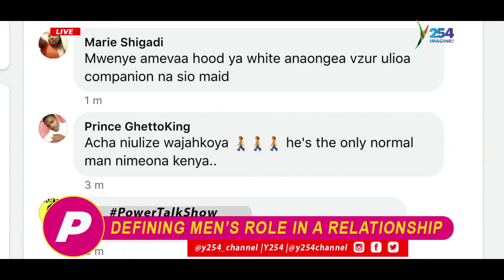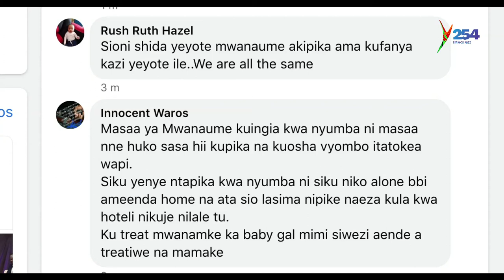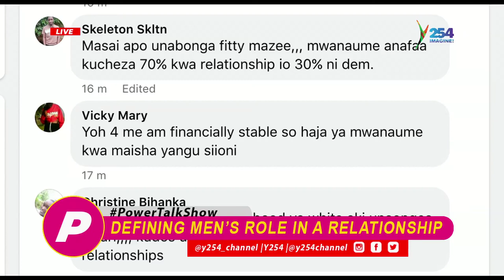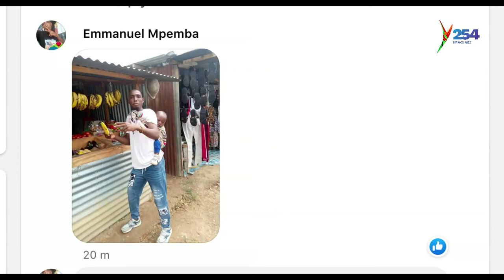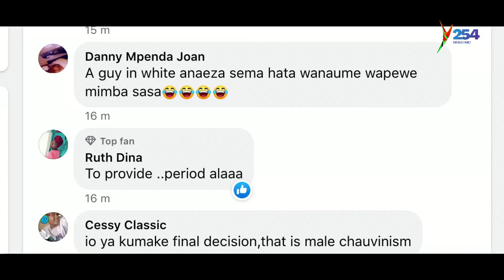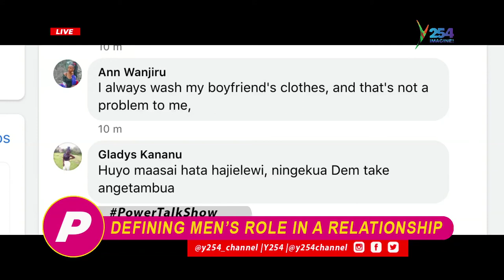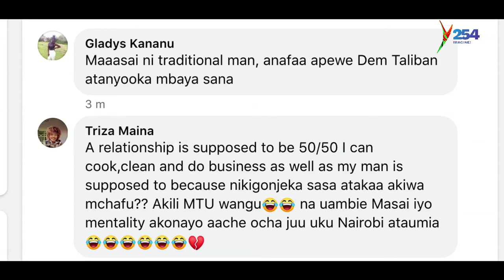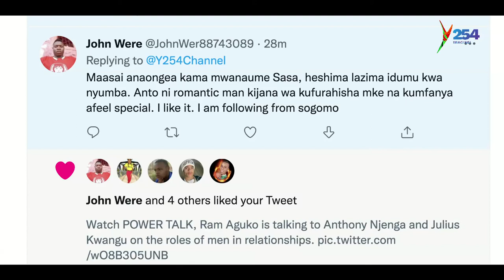DEFINING MEN'S ROLE IN A RELATIONSHIP || SHOULD ROLES BE SHARED 50/ 50?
RAM AGUKO HOSTS ANTHONY NJENGA AND JULIUS KWANGU